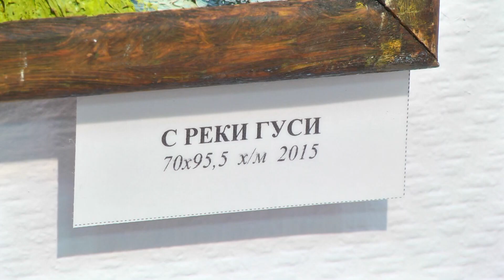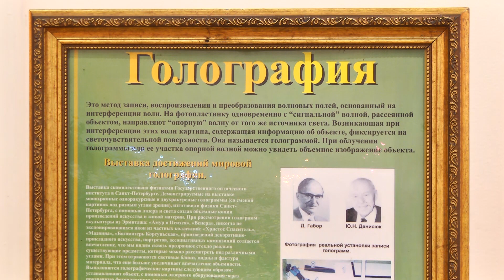Выставки в Центре ИЗО